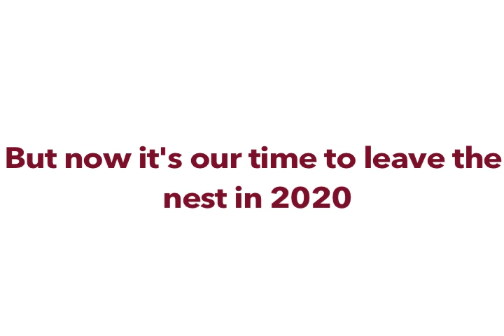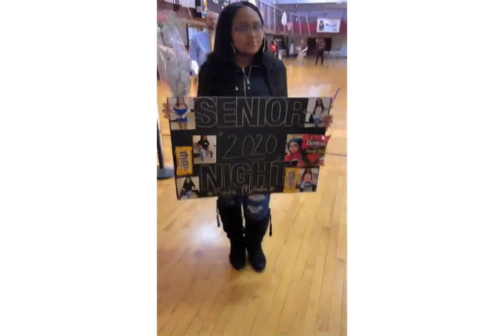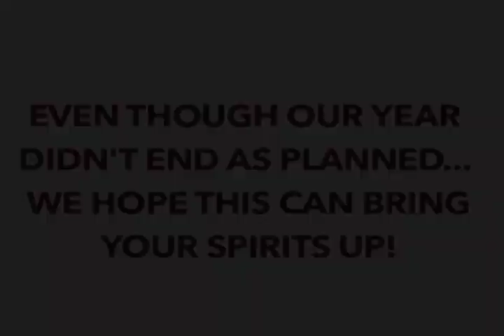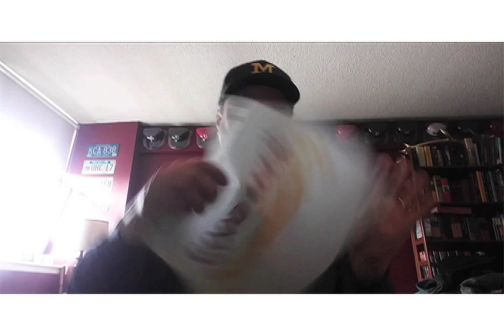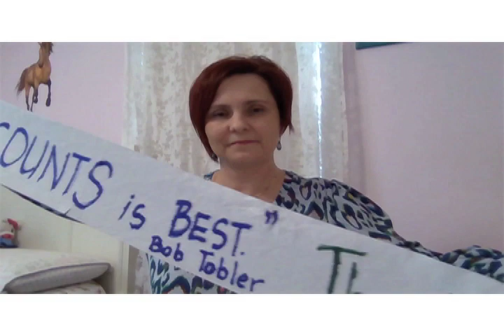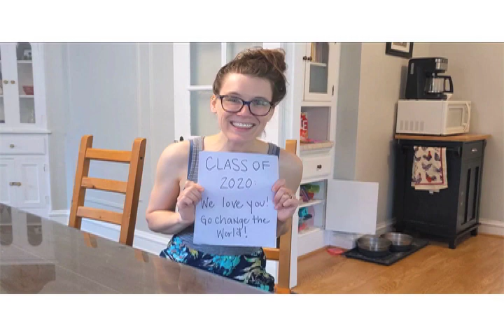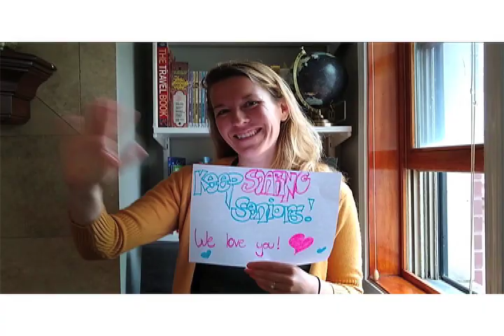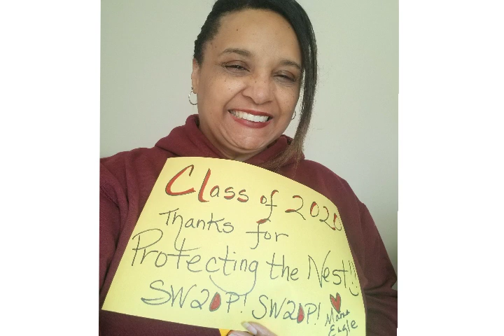Senior Documentary 2020- Lindblom Math and Science Academy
Congratulations Lindblom's Class of 2020! This is a video to recap our Senior year.

Videographers: Haille Minor & Jewel Baker
Editor: Jewel Baker